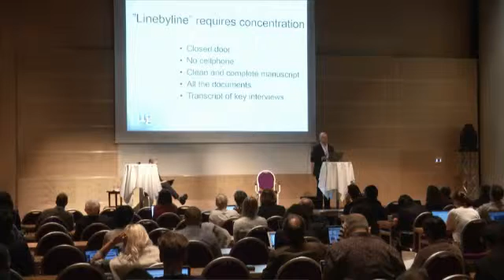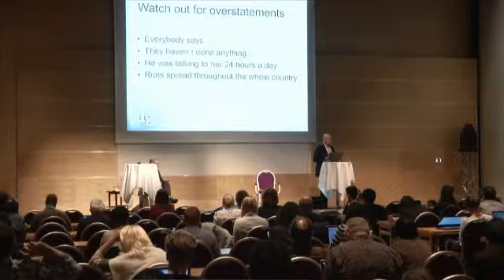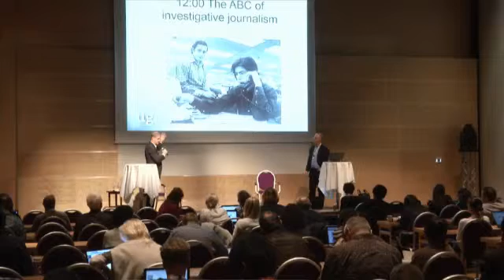GIJC15: Fact Check Your Story - Before It's Too Late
How do journalists avoid pitfalls and mistakes when making investigative stories? The answer is a system of pre-publication quality control.

Together with his investigative team, Nils Hanson has developed a methodological approach to fact-checking and "bullet-proofing" investigative stories that is now being adopted in other newsrooms. Participants will be taught tools to avoid becoming the target of investigations themselves.

Moderator: Fernando Rodrigues (Reporter/Columnist, UOL/Jovem Pan)
Fernando Rodrigues is a Brazilian investigative journalist. Rodrigues is based in Brasília (Brazil’s capital). He has been with the news portal UOL since the year 2000. UOL is a leading Internet portal in Brazil with 50 million unique visitors traffic (July/2015).
As a print media journalist, Rodrigues worked 27 years for "Folha de S.Paulo” as Economics Editor in São Paulo and foreign correspondent in New York, Tokyo and Washington, D.C.
Rodrigues has won several journalism awards in Brazil and abroad, including the web journalism prize from “Fundación Nuevo Periodismo Iberoamericano” headed by Gabriel García Márquez. His book “Políticos do Brasil” was awarded the best journalistic book in Brazil in 2006. Rodrigues is a founder of Abraji (the Brazilian Association for Investigative Journalism and currently serves as a Board Member for Abraji. One of his duties at Abraji is to coordinate the Brazilian campaign for the full implementation of the Brazilian Freedom of Information Act passed by Congress in 2011. Rodrigues was a Nieman Fellow at Harvard in 2007/08.

Speaker: Nils Hanson (Editor-in-Chief of Uppdrag Granskning (Mission Investigate), SVT)

Recorded on 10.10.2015 , in Lillehammer, Norway.